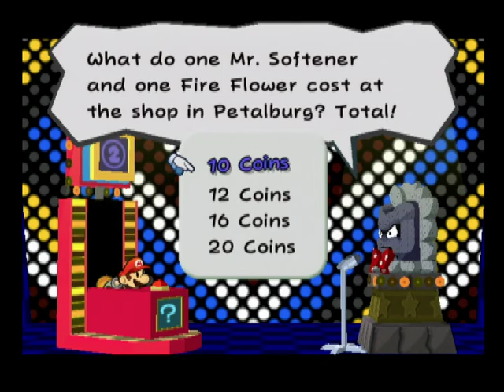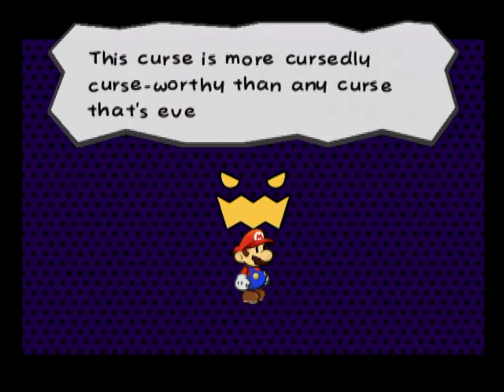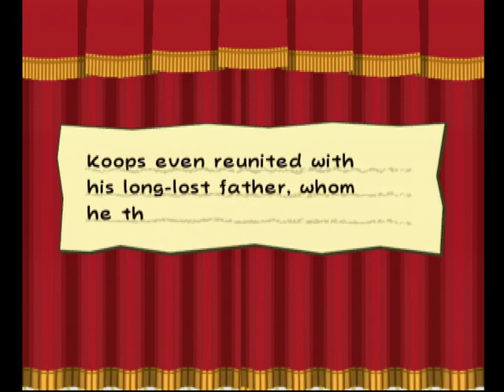Paper Mario: The Thousand-Year Door (GCN) Footage 2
This is footage of the title, Paper Mario: The Thousand-Year Door. It was recorded on 1-11-20 by Xander Morningstar, using a Wii and an Elgato HD60S.

Timestamps:
00:08 Chapter 1 - Castle and Dragon
1:14 Hooktail and Petal Meadows
7:47 Petalburg
15:00 Mayor Kroop
16:54 E-Mail on Mailbox SP
17:54 Koops’ introduction
19:10 Heading to Shhwonk Fortress
29:03 Shhwonk Fortress’ Game Show
32:23 The hidden keys
45:17 Koops joins Mario
50:46 Hooktail Castle
56:10 Game Over
59:55 Kolorado’s father
1:01:27 Red Dry Bones
1:04:10 Red Dry Bones Battle
1:11:58 Black Box #2
1:13:08 Spikey ceiling
1:14:30 The Curse of Black Box #2
1:20:58 Ms. Mowz’s introduction
1:28:02 Climbing Hooktail Castle Tower
1:30:04 Hooktail fight
1:35:54 Koops’ father
1:37:58 End of Chapter 1
1:38:59 Grodus interrogates Peach
1:43:19 Peach takes a shower
1:44:44 TEC’s introduction
1:49:12 Bowser arrives
1:51:19 Kammy arrives